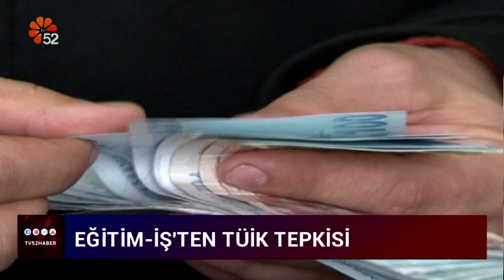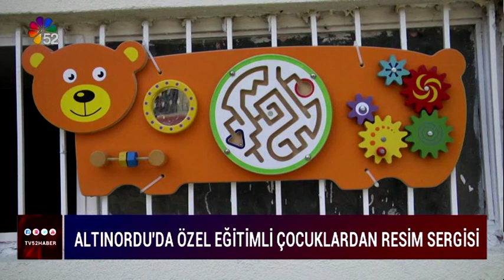11/06/2022 ANA HABER